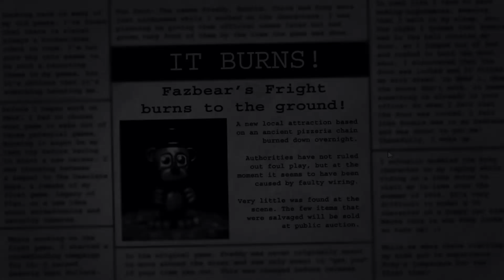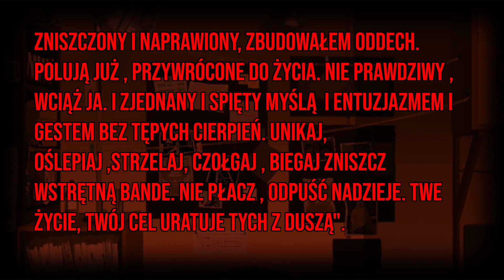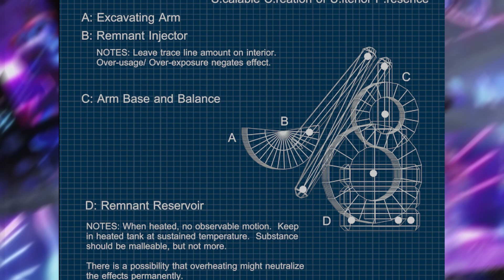Czym jest Sekta Aftona? Dlaczego Vanny Pomaga Williamowi? [ Teoria, Fnaf: Security Breach ]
💣 Rozwiń opis 💣

Dzisiaj teoria o tym dlaczego Vanny pomaga Glitchtrapowi oraz czym jest Sekta Aftona? Na kanale znajdziesz wiele innych filmów takich jak np. Kim jest Vanny?, których głównym tematem będą ciekawostki, fakty i teorie z takich gier jak Five Nights at Freddys: Security Breach, Poppy Playtime czy Deltarune.

🕚 Dziękuję za obejrzenie filmu. Jeżeli ci się spodobało możesz zostawić łapkę w górę i napisać swoją opinię w komentarzu. Obecnie nagrywam przede wszystkim ciekawostki, teorie itd. z gry Undertale, ale na kanale również pojawia się Deltarune Chapter 1, Fnaf i Pokemony. W poniedziałki, wtorki i środy od godziny 22:00 do 00:00 zazwyczaj będą odbywać się streamy. Moim celem jest zdobycie 1000 subskrypcji w najbliższym czasie, więc jeśli podobają ci się moje filmu możesz zostawić subskrybcje z dzwonkiem, żeby pomóc mi zrealizować mój cel i otrzymywać powiadomienia o moich filmach. Z góry dziękuję za pomoc. Życzę miłego dnia/wieczoru 😀

* Materiały przedstawione w filmie nie należą do twórcy filmu. Zostały użyte zgodnie Prawem Cytatu poruszonym w Art. 29 dotyczącym Konstrukcji Prawa Autorskiego *

Fnaf po polsku
ciekawostki
fakty
easter eggi
fnaf security breach trailer 3
Five Night's at Freddys
teoria
dla ciebie
dc
Clamrock Chika
Vanny
Glitchtrap
Wiliam Afton
Henry
Springtrap
UCN